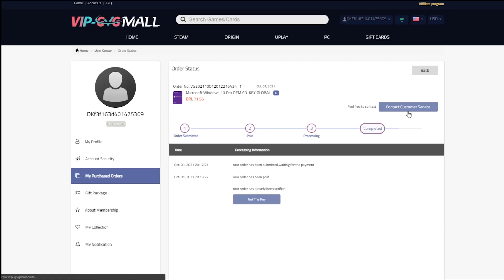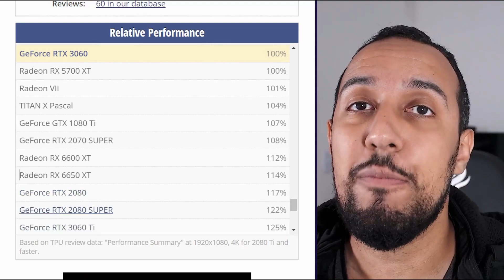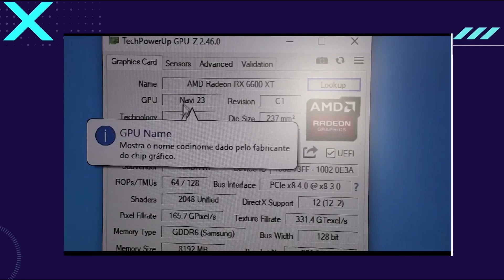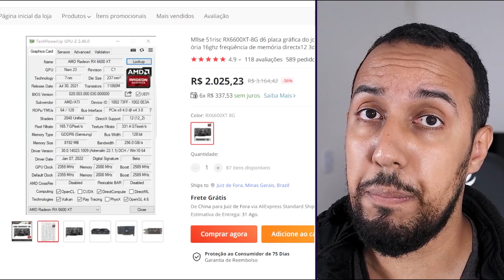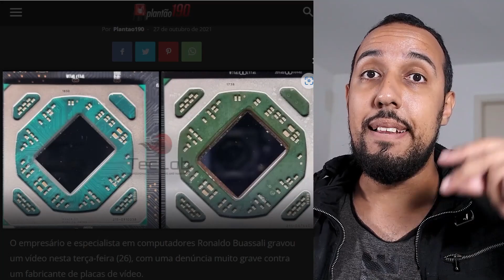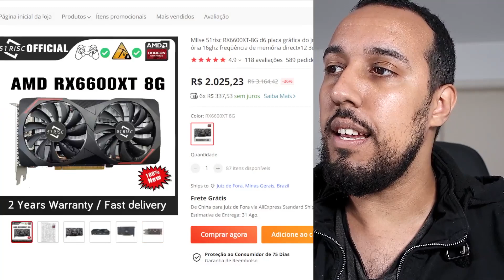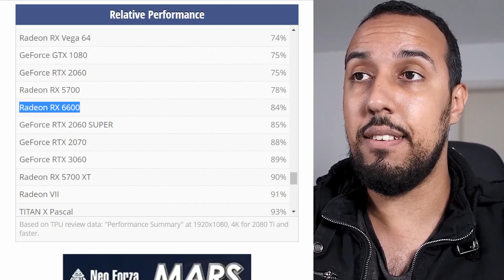AS PLACAS DE VÍDEO DA 51RISC ( ALIEXPRESS ) SÃO BOAS ? ABRI A RX 6600 XT PARA VER!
( loja que eu comprei da china )

RX 6600 ( MAIS BARATA )

RX 6600 M ( CHIP DE NOTEBOOK ADAPTADO NA PLACA DE VÍDEO DESKTOP )
comprei e estou esperando chegar para fazer review, ainda não sei como vai vir

link do programa que deixa a placa de vídeo mais fria